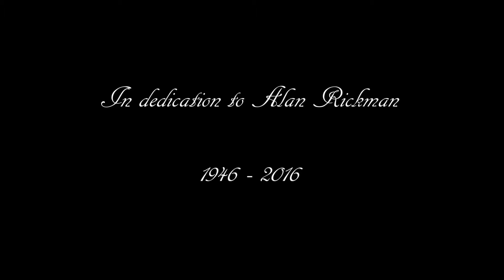AJ22 Plays: Undertale - Part Two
I died...